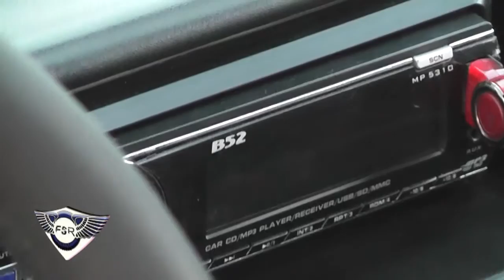peugeot 106 part 2-FANATICOS SOBRE RUEDAS